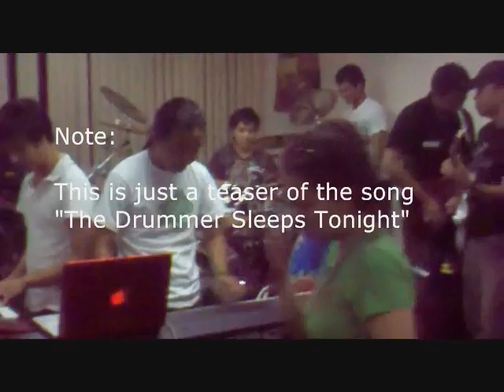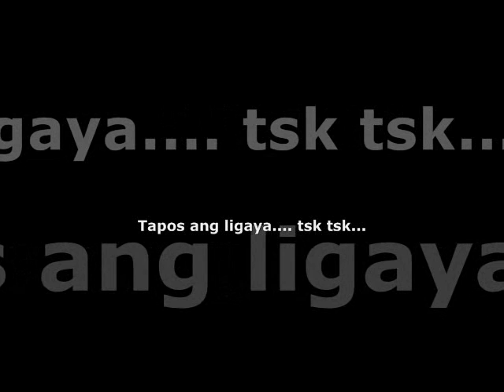FB School of Music Jamming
Went to FB's Music Workshop called "The Shape of Music". Galing nilang mga mentors! Saludo po ako...

Note:

This is not my band, I don't know them actually.. hahaha.. I'm the one drumming! NOOB lang po.
Kaya don't put nega comments here or else.